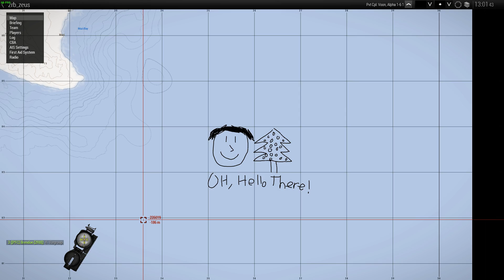Arma 3: Operation Hot Tortellini [2RB]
So uh, yeah, we got fucked lol. I had tortellini for dinner